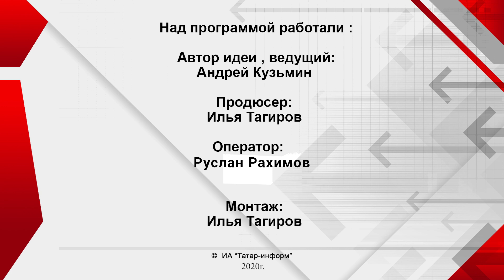НКО и волонтёры против COVID-19 / член Общественной палаты РТ Тимур Сафин - Интервью без галстука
ИнтервьюБезГалстука с Андреем Кузьминым // Гость программы – член Общественной палаты РТ Тимур Сафин

- какую помощь оказывает Общественная палата в период пандемии?
- какова роль волонтеров в борьбе с коронавирусом в Татарстане?
- как записаться в волонтёрское движение?
- какие проблемы решает член Общественной палаты Татарстана?
- как Общественная палата помогает инвалидам найти работу?
- как в Татарстане решается проблема с бездомными животными?
- какие привилегии получают НКО в России?
- почему государство охотно тратит деньги на поддержку некоммерческих организаций?
- отслеживают ли власти то, как НКО тратят деньги?
- чем отличается поддержка НКО в России и на Западе?
- как в России помогают организациям, которые жертвуют деньги для НКО?
- как мошенники мешают развиваться НКО в России?